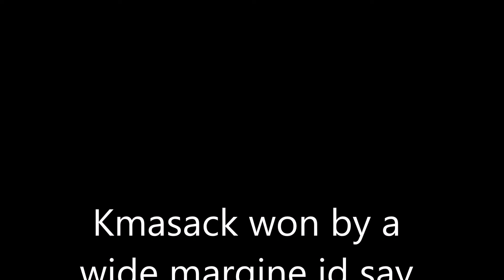Kamsack Flyers VS Roblin Dec, 10/17